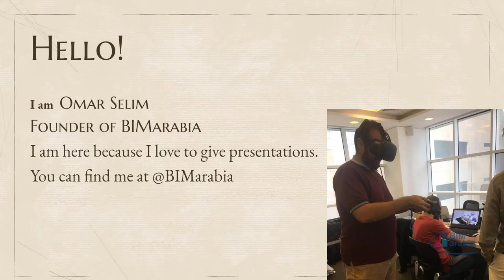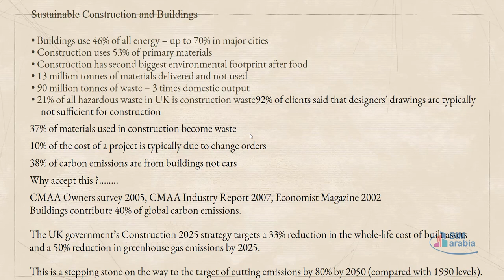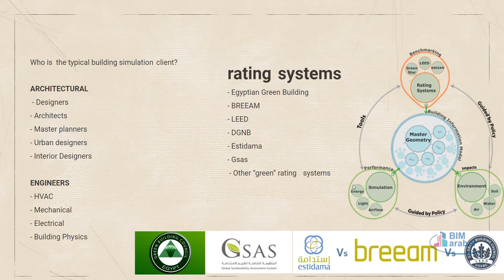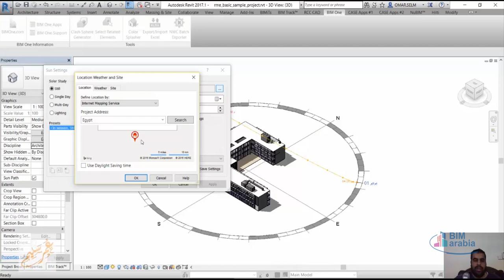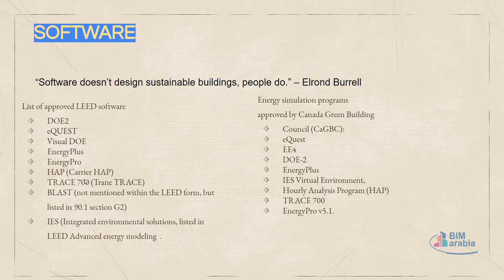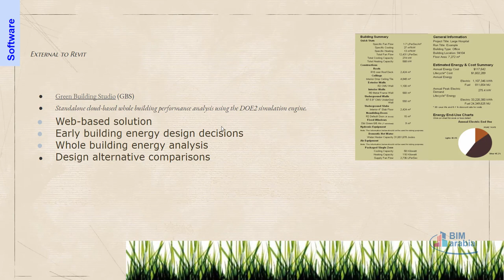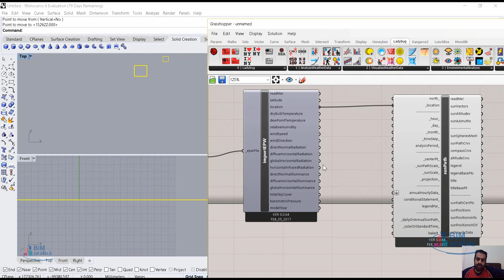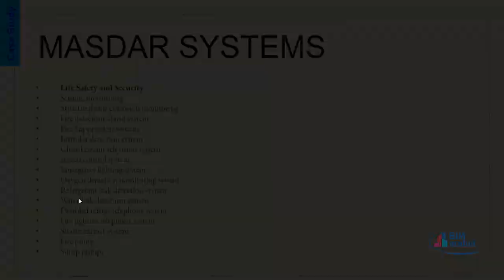البيم و الاستدامة